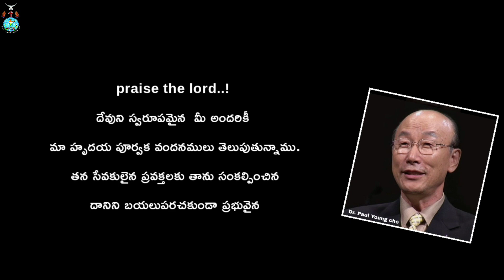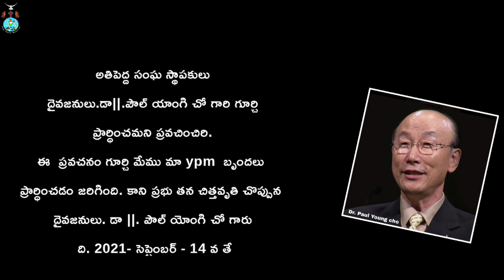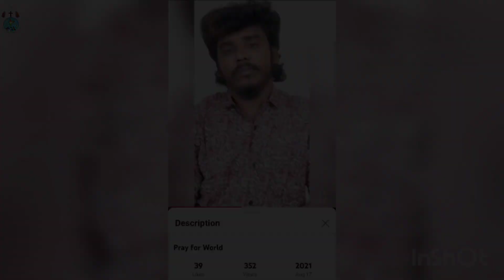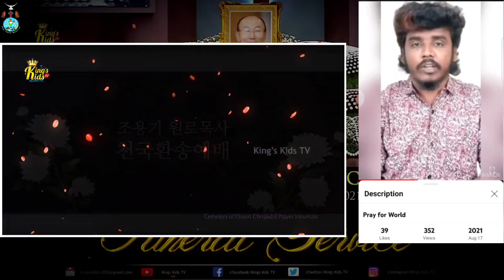సమస్త మహిమ మన ప్రభు నామమున కే కలుగును గాక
Dear children of God ,
     Our lord said to dear man of god thirutvam Garu  what will be happening in coming days ..? .  The bible says:-
Surely the Lord Jehovah will do nothing, except he reveal his secret unto his servants the prophets.
                               -Amos 3:7 ASV
As this verse , the lord prophecised through Man of God :- Thirutvamgaru. Every prophecy fulfilled by gods gloriyas. So those who r watching this channel just put some effort to builde up gods kingdom .
🔵For prayer request:-
     BR.THIRUTVAM GARU
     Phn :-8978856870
Yesu pannai ministries
Kollipara ,guntur- AP

దేవునికి స్తోత్రములు...
ప్రభు యేసు నామం లో మీ అందరికి మా హృదయపూర్వక వందనములు తెలియపరచుచున్నాము .
ఆమోసు 3: 7
తన సేవకులైన ప్రవక్తలకు తాను సంకల్పించినదానిని బయలు పరచకుండ ప్రభువైన యెహోవా యేమియు చేయడు. ఈ వాక్యము  ప్రకారం
దేవుడు తన మహిమార్థం కొరకై తన దైవజనులు తిరుత్వం గారి ద్వారా జరగబోవు సంగతులు తెలియపరిచిరి. ప్రతి ప్రవచనం నెరవేర్పు జరుగుతున్నది. కాబట్టి ఎవరైతే ఈ ఛానల్ ని వీక్షిస్తూన్నారో వారు తప్పక దేవుని రాజ్యస్థాపన కొరకై మీవంతు కృషి చేయండి, మరియు ఈ ఛానల్ ని సబ్స్క్రయిబ చేసుకొని బెల్ ఐకాన్ ని ఆన్ లో పెట్టుకొనుటవలన మా ఛానల్ నుంచి మరిన్ని క్రొత్త వీడియోస్ ని మీరు ముందుగా చూడగలరు.

మీ ప్రార్ధన అవసరతలకు సంప్రదించవలసిన మా చిరునామా:-
బ్రదర్.తిరుత్వంగారు
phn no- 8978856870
యేసు  పన్నై మినిస్ట్రీస్, కొల్లిపర,
గుంటూరు జిల్లా - AP